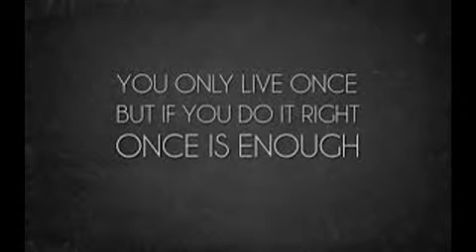well i was board